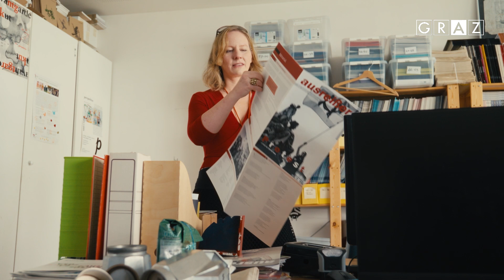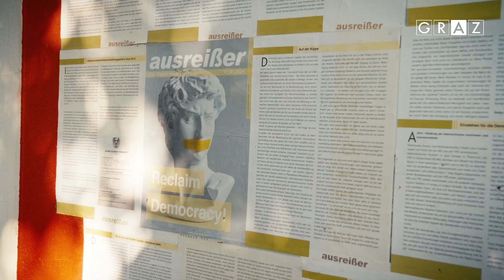Literaturstipendium 2024: Evelyn Schalk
Verleihung der Kulturförderungspreise und Stipendien der Stadt Graz am 7. November 2024